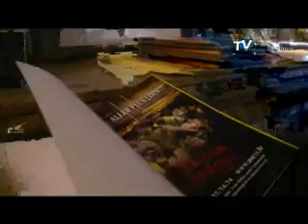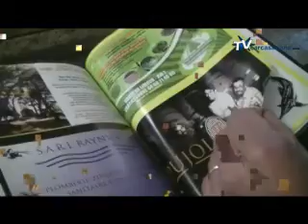TVcarcassonne_agenda_asc_2011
Présentation de l'agenda ASC 2011